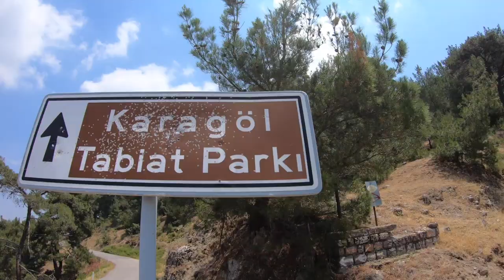Doğayla Doğalın Buluşması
Kaşlarımızda tıpkı parmak izimiz gibi bize özeldir. Cetvelle tasarlanarak yapılan her microblading uygulaması da ne yazık ki birbirinin kopyasıdır.
Bu herkesin burnunun ve dudağının aynı olması gibi tuhaf bir durum. Bu sebeple doğal görünümlü microblading uygulamaları için cetvelsiz, doğru tasarımı tercih etmelisiniz. Bu önemli detaya vurgu yapabilmek için ''Doğayla Doğalın Buluşması'' konseptli projemin ilk vloğuyla karşınızdayım. Projenin bir sonraki adımı için yer önerilerinizi yorumlarda bekliyorum.
Microblading sanattır.